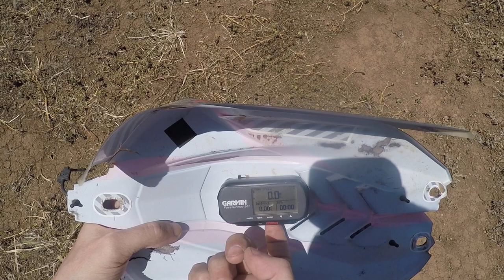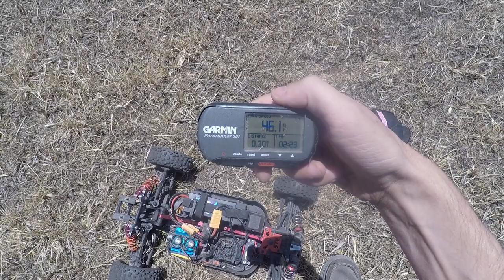Arrma Typhon 6s | Off Road Speed Run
this was the first and best run of the day